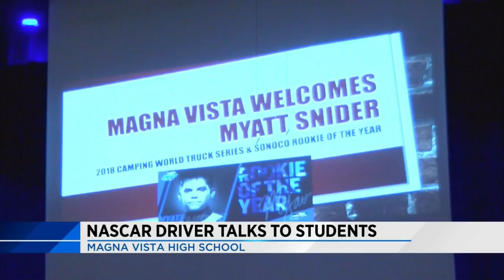NASCAR driver Myatt Snider talks driving safety with high schoolers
Snider spoke to students at Magna Vista High School on Thursday